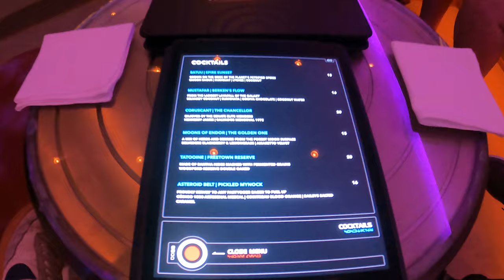Hyperspace Lounge Star Wars, Disney Wish (GUIA/TOUR) 4K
Hyperspace lounge es el bar temático de star wars en el disney wish, podrás degustar de cócteles de Batuu, Mustafar, Tatooine entre otros, mientras viajas a la velocidad de la luz a diferentes galaxias.